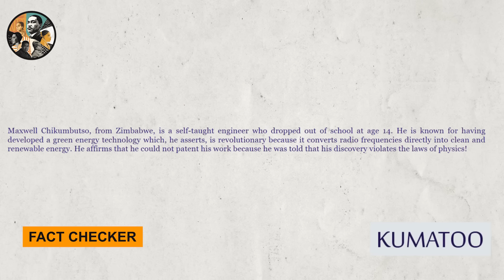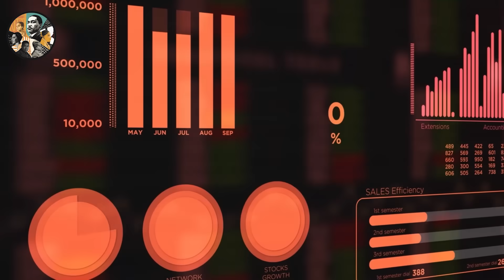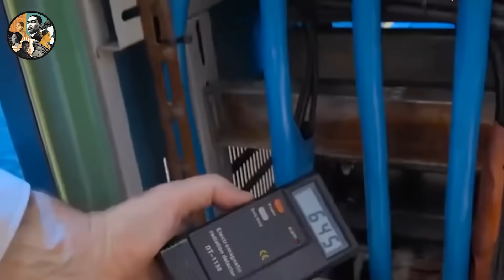Elite University & Scientist Teams APPROVE Self Powered Car & Free Energy Device Invented by Maxwell